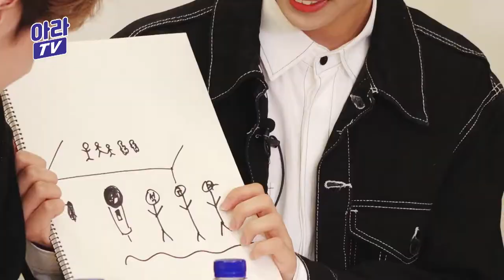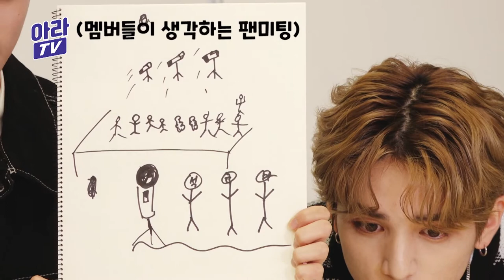lOUl Entl ep.3 예능 꿈나무들의 대환장 캐치마인드 실사판!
🛎 군호&석화&히로의 호흡을 보여드리겠습니다!

하나의 제시어를 보고
한 사람씩 돌아가면서 그림을 그린 후
어떤 그림인지 맞히는 게임!

숙소에서 심심할 때 이 게임을 즐겨 한다고 합니다!
셋이서 게임하고 있는 상상하니까...
너무 귀엽잖아! (룸곡웊눞) ‧⁺◟( ᵒ̴̶̷̥́ ·̫ ᵒ̴̶̷̣̥̀ )
엉덩이로 우리집 뿌셔.

🛎 Let me show you the breathing of Jyun hao & Seokhwa & Hiro!

A game where you take turns drawing
a picture and guess what it is!

They enjoy playing this game when they are bored at home!
I can imagine three of us playing a game.
It's too cute.  ‧⁺◟( ᵒ̴̶̷̥́ ·̫ ᵒ̴̶̷̣̥̀ )
Break our house with your butt.